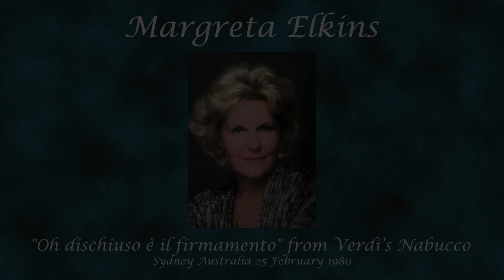Margreta Elkins as Fenena "Oh dischiuso è il firmamento" from Verdi's Nabucco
Conductor - Geoffrey Arnold

The Australian Opera Chorus
The Elizabethan Sydney Orchestra

Sydney Australia 25 February 1980